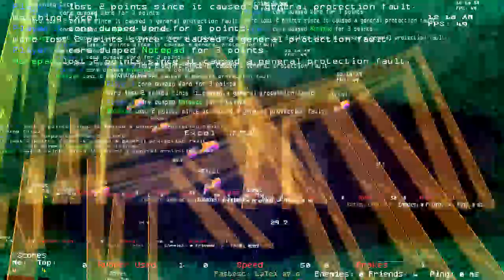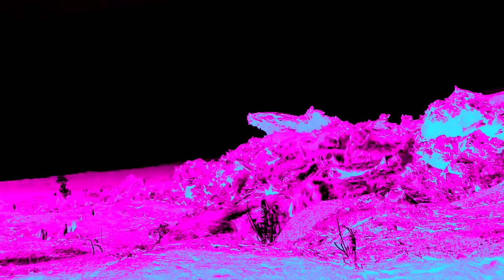Karel Goldbaum - Love (Official Music Video)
Shout-out to Armagetron free software, my old favourite game. I hope there's no copyright offence. I don't know how to credit other videos, I only mixed them. Thunderbolts and my cat filmed by myself.

Album info:

5 years after abandoning classical music I decided to bring back some of my experience. This album is an electronic version of a symphony (or a try at least), composed in contemporary electronic way - fitting my current style which is somewhere between many electronic genres, but keeping the symphony form as well. Basically this means that the form (sonata cycle) is quite the same in followig tracks as in a real symphony but the substance is different. For instance "Love" is composed/produced in a form of rondo (ABA'CA) but it's still (meme) techno music as you can feel the 4x4 beat and repetitive minimalism in the structure. I don't even want to name ironically any new genre anymore. I'm gonna call all my tracks "Fusion Electronic" from now on. Wish you all good impressions while listening.